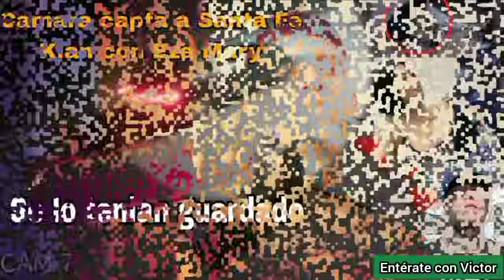Captan a Eza Mary con Santa Fe Klan, tras pocos días de la muerte de Lefty SM, ellos lo M4taron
Captados en cámara Eza Mary y Santa Fe Klan juntos, nueva relación de Eza Mary viuda de Lefty SM es captada. 🔴 Ultima Hora: Asesinan a Lefty SM, rapero mexicano en Zapopan, Jalisco, muere Lefty SM. El rapero Juan Carlos Sauceda Lefty SM descansa en paz, de que murió Lefty SM le quitaron la vida en un robo ataque armado la noche de hoy en Zapopan, Jalisco México, fue un rapero, rapero mexicano, compositor, cantante, músico, canciones, influencer, Instagram, youtuber, redes sociales, Tiktok, facebook, vídeos, murió Lefty SM, murió Juan Carlos Sauceda, muere Lefty SM, murió el rapero Lefty SM, que le pasó a Lefty SM, murió Rapero Lefty SM hoy Domingo 3 de Septiembre 2023, hoy será su velorio y su funeral mañana, murió Lefty SM hoy 2023, murió Lefty, como murió, le quitan la vida a Lefty SM, encuentran muerto a Lefty SM, encuentran sin vida a Lefty SM, video del momento, abaten a Lefty SM, quién es Lefty SM, quién era Lefty SM, porqué le quitaron la vida, último mensaje, su esposa lo despide, detalles, que pasó, detalles de la muerte, matan a Lefty SM, video Lefty SM, video completo, muerte Lefty SM, ataque, atacan, asalto, asaltan, murió SM, murió rapero mexicano, murió Lefty en Zapopan, murió Lefti SM, últimas fotos, últimas imágenes, se filtra video, se filtró video.